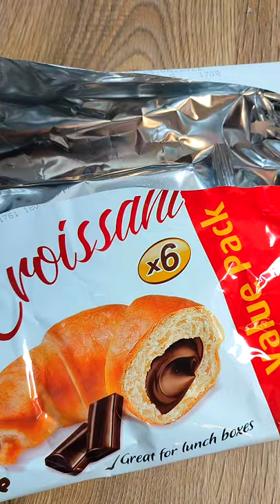Farmfoods UK surprised me today! Hmm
In the meantime in the workshop ... time for coffee and Croissant! Who of you didn't like Croissant with Chocolate Cream? Hmm, I would like to share with You, how Farmfoods surprised me Today with a value 6 pack of Croissant.